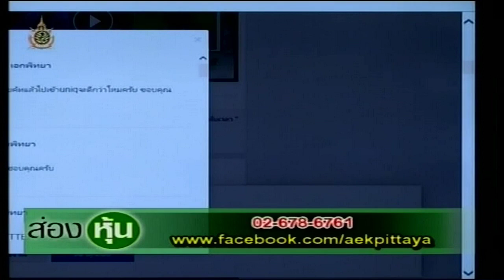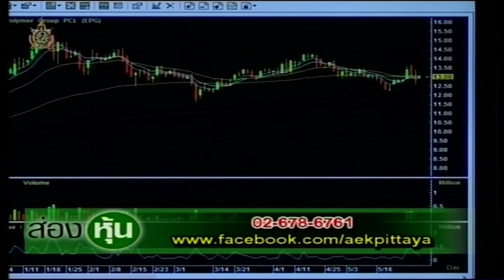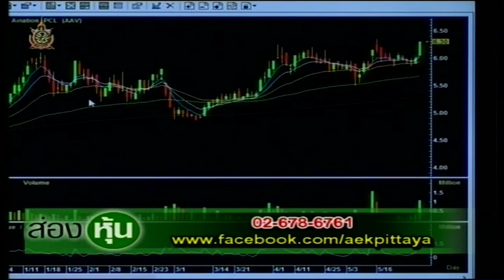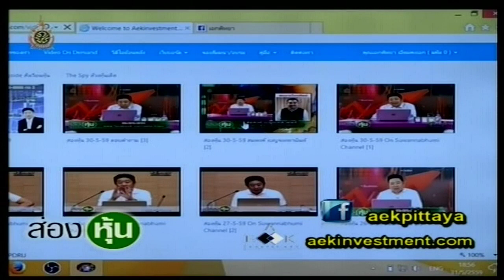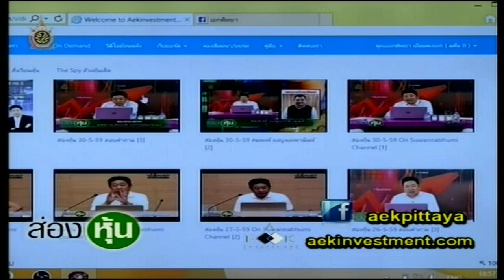ส่องหุ้น 31-5-59 ตอบคำถาม [3]